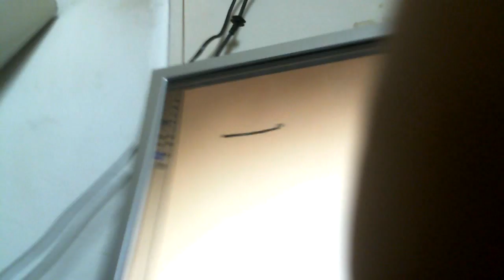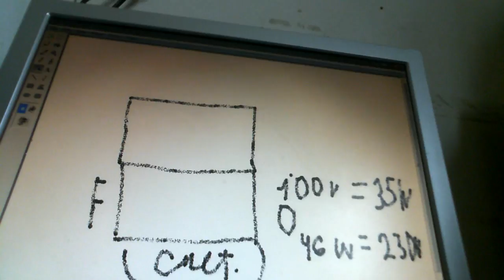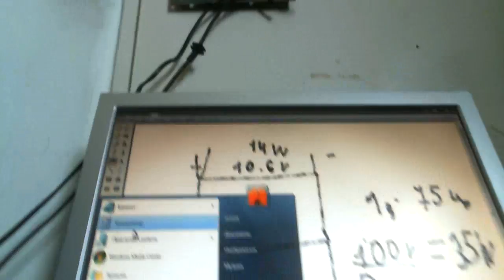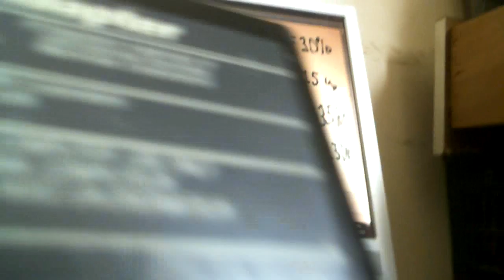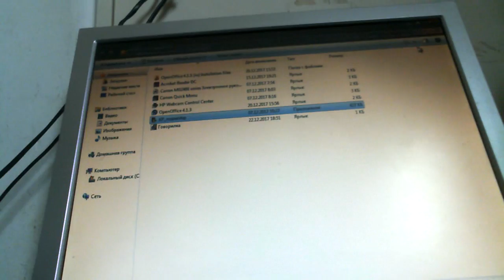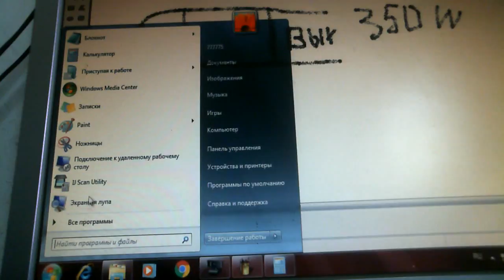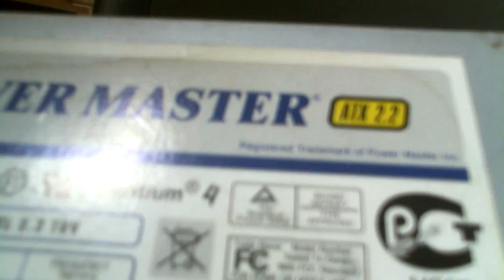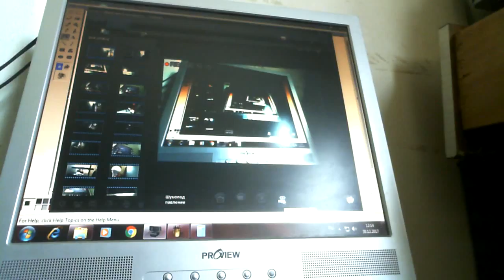Выпрямители и блоки питания сильно воруют ток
Выпрямители и блоки питания компьютеров и других устройств имеют КПД всего от 25 до 33% то есть грабят людей сматывая со счетчика  в 3  раза больше положенного